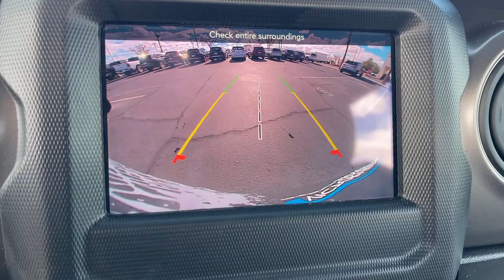2023 Jeep Wrangler Sport Victorville, High Desert, Hesperia, Apple Valley, Adelanto CA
New 2023 Jeep Wrangler Sport available at Victorville Motors located in 14617 Civic Dr, Victorville, CA, 92394.
Stock#: 23J2030 - VIN#: 1C4HJXAG6PW654965

You will be amazed by this   2023  Jeep Wrangler. The Wrangler delivers iconic style, future-focused technology, all-terrain capability, rugged power, and the ability to make your adventures truly your own. The following are some of this vehicles highlighted options: Apple Carplay®/Android Auto®, Fog Lamps, Satellite Radio, Back-Up Camera, Electronic Stability Control, Bluetooth® Connection, Steering Wheel Audio Controls, Intermittent Wipers, Traction Control, Passenger Vanity Mirror. On the road or the trail, be who you are in the Wrangler. Test drive it today.